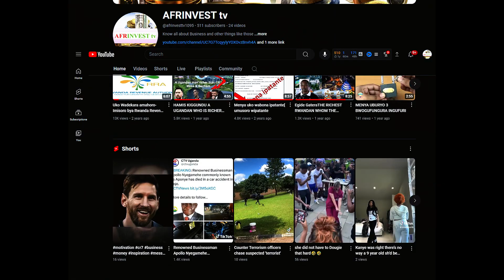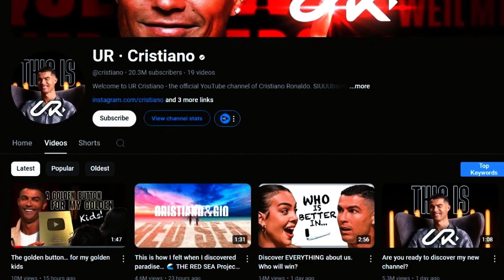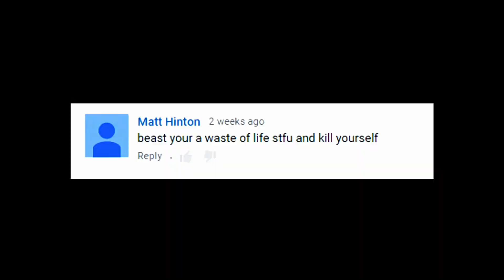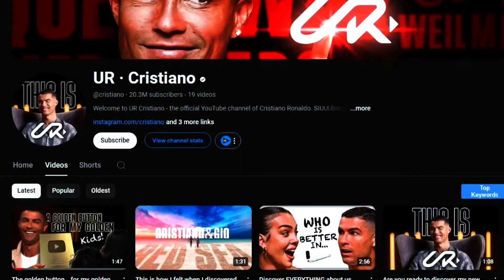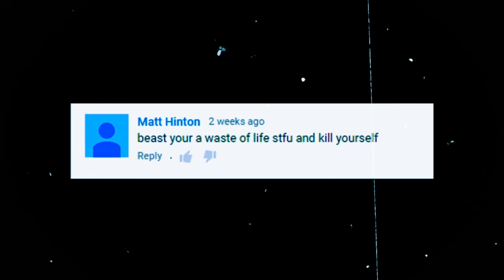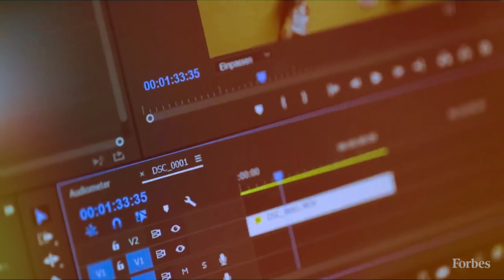Cristiano Ronaldo vs. MrBeast: YouTube’s New Record-Breaker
Welcome to Afrinvest TV!
In this video,we are diving into How Cristiano Ronaldo’s YouTube Channel UR Cristiano," which set a world record by hitting 1 million subscribers in just 90 minutes and 30 million in two days! We’ll explore how Ronaldo's influence on and off the field has turned him into a digital powerhouse, drawing comparisons with YouTube giant MrBeast.